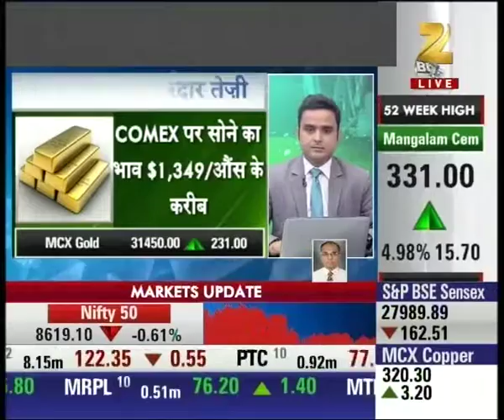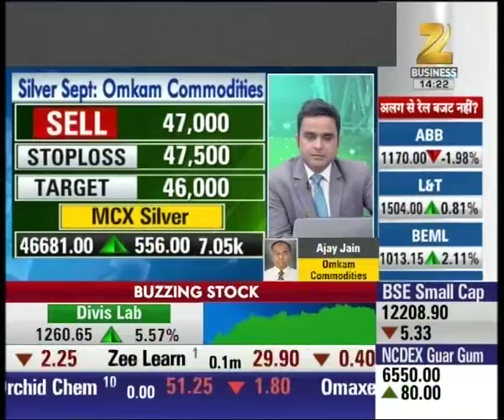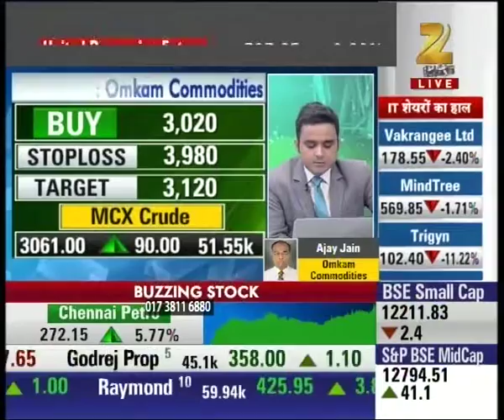MCX Gold above 31450, showing strength in the commodity market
MCX Gold above 31450, showing strength in the commodity market. Watch this special segment and get to know more here.